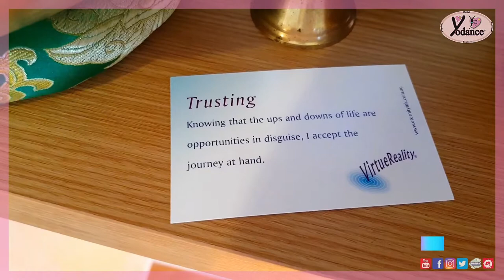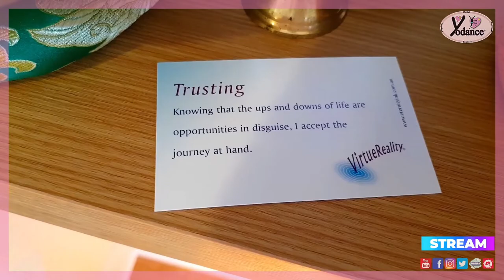🎥EXERCISE AT HOME - DANCE, YOGA, MEDITATION - 23.5.2021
💗WELCOME TO YODANCE WITH KATY! 🧘🏻‍♀️🙏🏻🕺🏻
🌈"Everything You Need To Start Your Day In A Positive Way"
🌞"So Find Yourself A Little Space And Get Ready To Find Your Y"
These are conducted in small groups and I work with you directly over a rolling 2 month period.
🛒MY INSTRUMENTS & EQUIPMENT👇
Use the links below & a tiny portion of the sale 💰 goes toward funding this channel:
1. Toplus Yoga Mat
2. Chillys Water Bottle
🌈SUBSCIBE TO OUR OTHER NEW WELLBEING YOUTUBE CHANNELS:
💝WE GREATLY APPRECIATE YOUR SUPPORT TO OUR NEW YOUTUBE CHANNELS BY:
🙏🏻SUPPORT MY YODANCE JOURNEY💙:
🔷WHAT IS YODANCE?
🔹Yodance is a new body and mind class which combines yoga, dance and brain-gym. It is suitable for both male and female and for all ages and fitness levels, Yodance has been designed to be energising by using a mixture of music, movement, mindfulness and meditation.

🔹Using my 30 years experience as a PE teacher, personal trainer, yoga, dance and aerobics teacher I have designed a varied class with simple self-management tools for health and wellbeing to create a therapeutic uplifting experience in a fun, supportive and safe environment.

🔹The uniqueness of Yodance is that it ticks all the boxes. It is not just a workout or learning new fun dance moves but I draw on my experience of being a yoga teacher for Canadian television and also inject my classes with interesting science as a qualified personal trainer. I also bring beautiful meditation commentaries to finish your Yodance class leaving you with a sense of peace and relaxation. Yodance provides an eclectic mix that seamlessly transitions leaving one fulfilled, energised and relaxed.

🔹I deliver regular weekly classes in my local community in Nottingham focusing on schools, corporate and the NHS. Yodance works extremely well as a performance piece for charities and parties.
By: NeilBirdMusic®
🎨Graphics
By: The 360 Scanlab

Any views stated in this video(s) or on this channel are the personal views of the author and are not to be claimed as facts. Any logos or trademarks shown on this channel or in the videos on this channel are the property of Yodance and Yodance With Katy or their perspective owners.